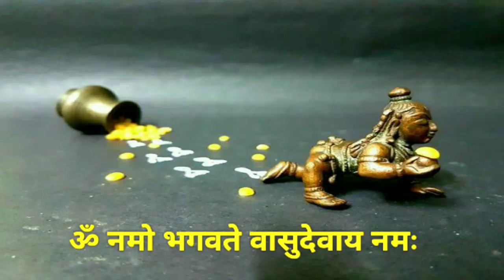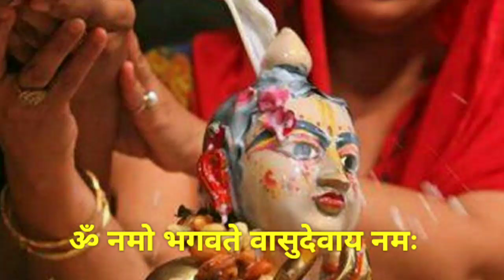Janmashtami 2021 व्रत रखें या ना रखें जन्माष्टमी पर यह काम आपकी हर कामना अवश्य पूर्ण करेंगे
|| धन्यवाद ||